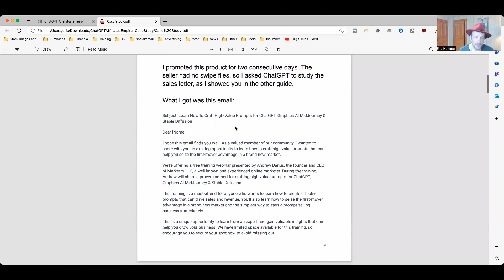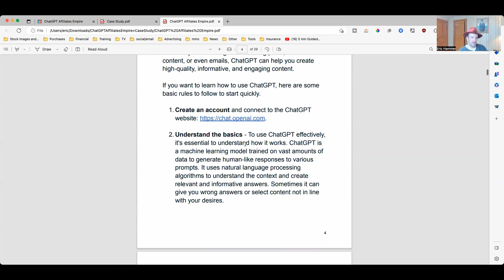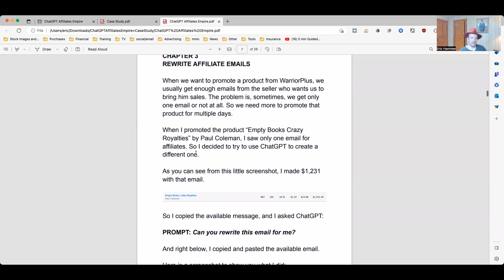A Complete Product from Scratch in 48 Minutes With No Work? My ChatGPT Affiliates Empire Review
Totally AI generated affiliate ready product ready in 48 minutes flat?